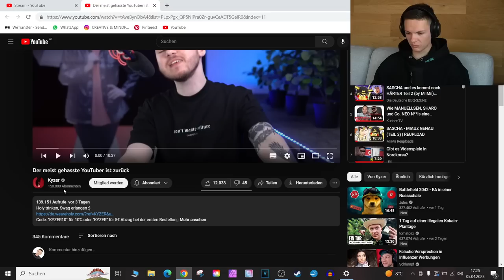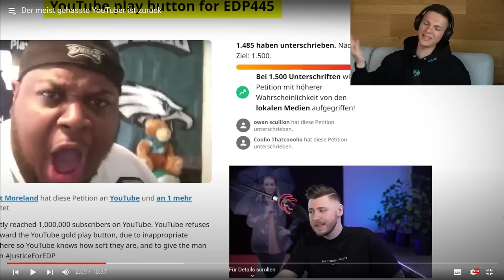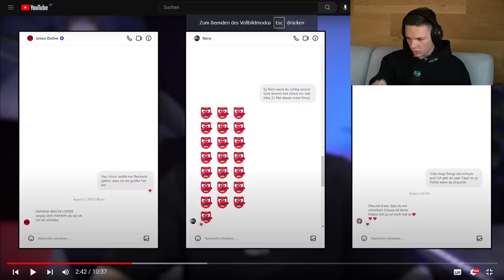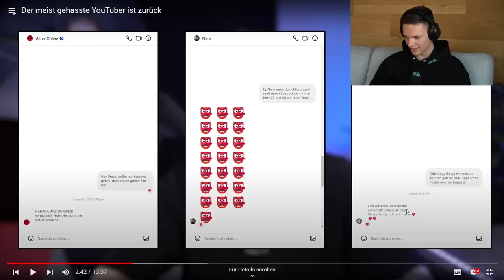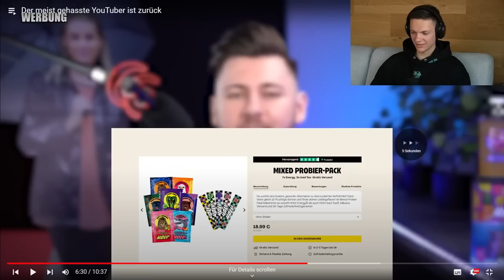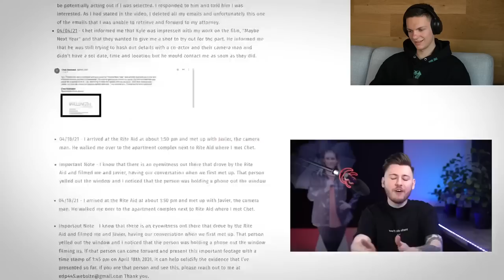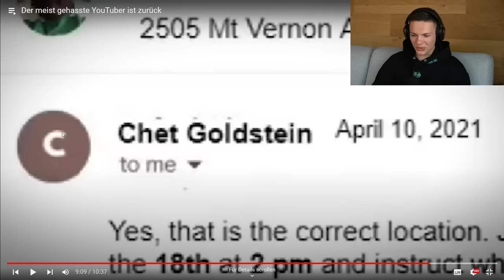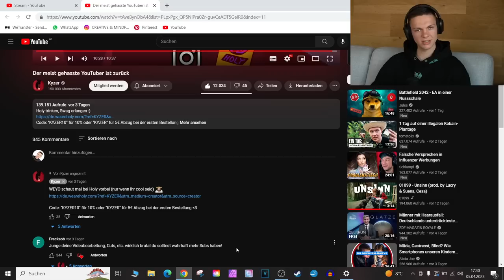Das ist der SCHLIMMSTE YOUTUBER aller Zeiten! (Er ist wieder zurück!)